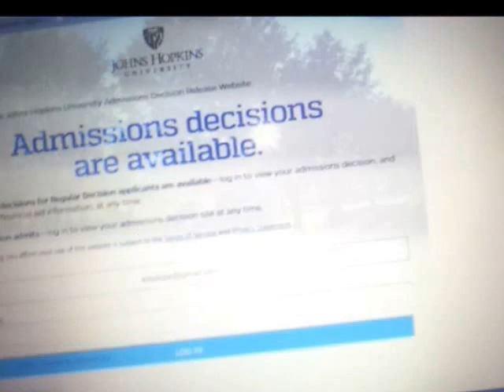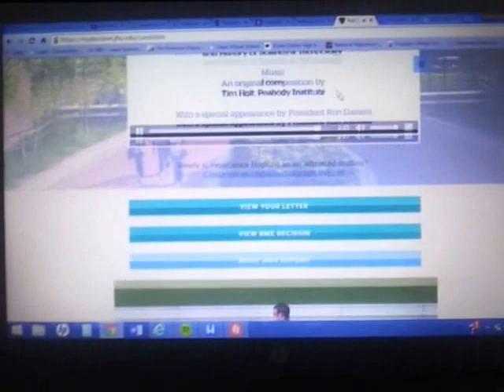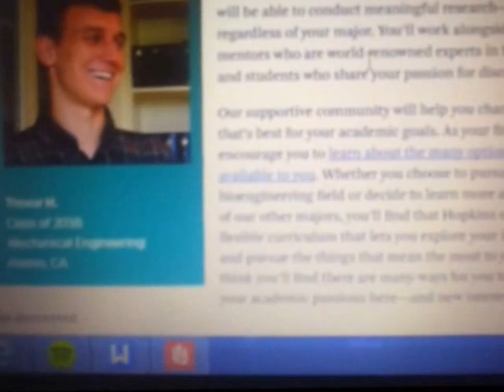Johns Hopkins Acceptance Reaction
My reaction to my Johns Hopkins admissions decision. Hope this gets you all through the admission season! And to those who have actually read it, that letter is probably the most positive rejection letter in the world. After reading it I thought I got into BME. I'll be attending Johns Hopkins this fall studying Chemical and Biomolecular Engineering.